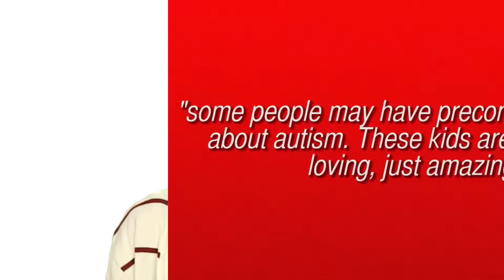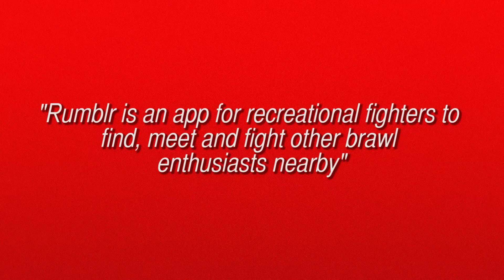UFO or Missile?!